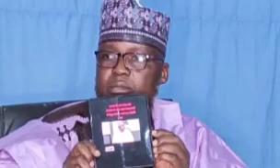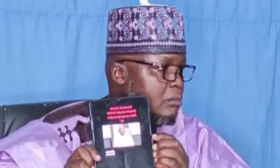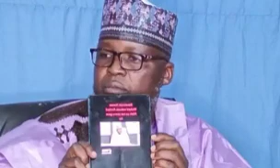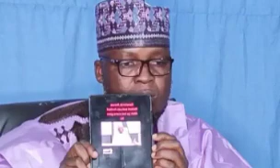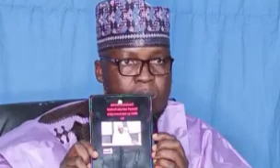ZALINTAR AREW_ Wai ba mu da Sanatoci ne da za su binkici wannan Al'amari? Wasu illoli da ka yiwa